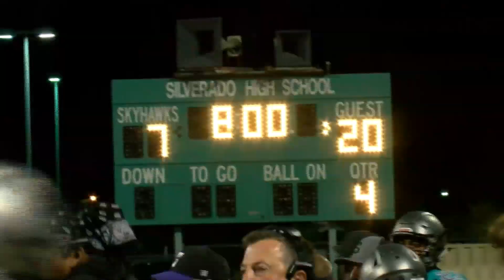FOOTHILL FALCONS VS SILVERADO SKYHAWKS 2019 FOOTBALL